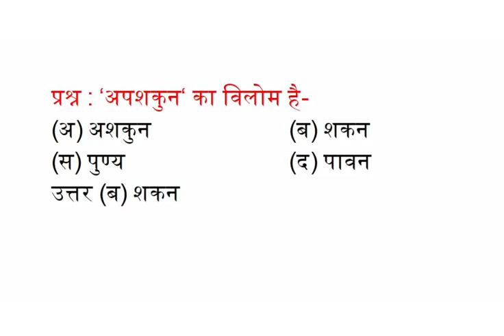‘अपशकुन‘ का विलोम है , ‘अपशकुन‘ का विलोम क्या होता है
‘अपशकुन‘ का विलोम है-
(अ) अशकुन   (ब) शकन
(स) पुण्य   (द) पावन
उत्तर (ब) शकन